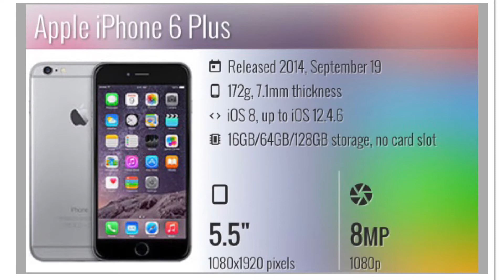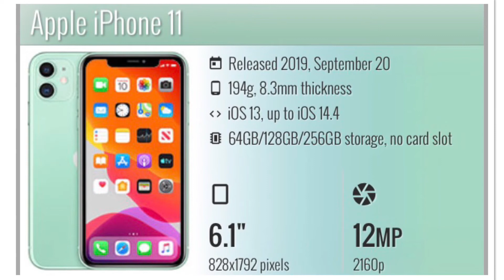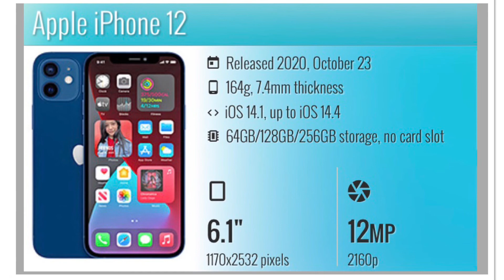Apple iPhone 2007 to Apple IPhone 2020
iPhone 2007 to iPhone 2021

iPhone 2007
iPhone 3G 2008
iPhone 3GS 2009
iPhone 5c 2013
iPhone 6s Plus 2015
iPhone 10 R 2018
iPhone 10s 2018
iPhone 10s Mix 2018
iPhone 11 Pro Mix 2019
iPhone SE 2020
iPhone 12 Mini 2020
iPhone 12 Pro mix 2020